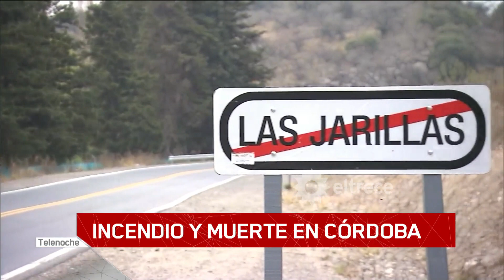infierno en cordoba 2 muertos por los incendios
Informe emitido el viernes 25 de septiembre de 2020 en Telenoche.
Un hombre murió luchando contra el fuego.